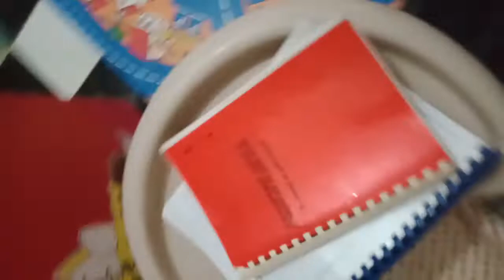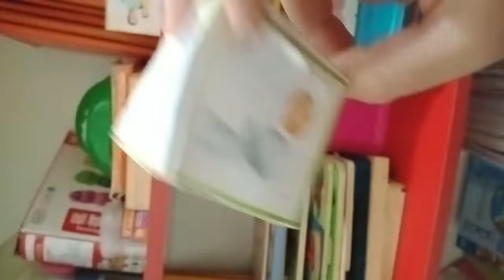3 عيادة Blue Space- قاعة المتابعة 1/1/1